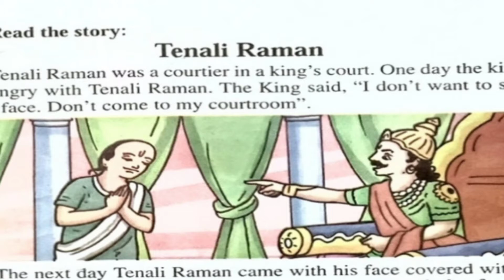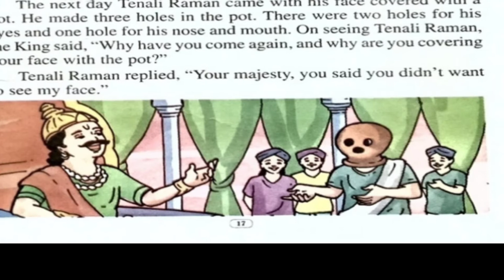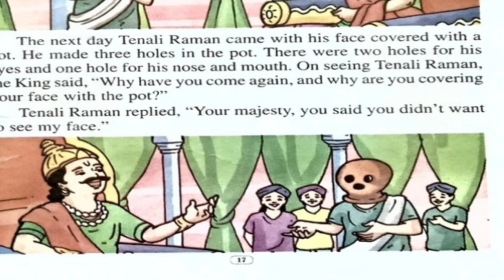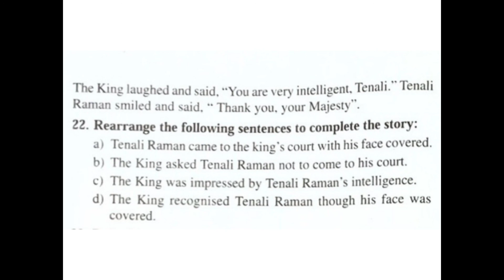Scert Assam, class 5 , English, Tenali Raman. অসমীয়াত আলোচনা ।